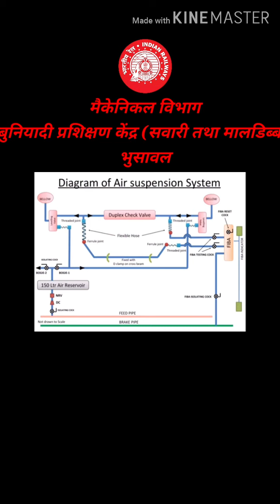Introduce of Air spring & FIBA & Trouble shooting